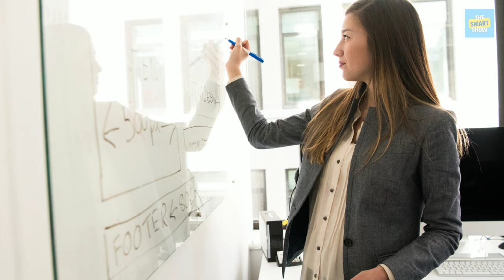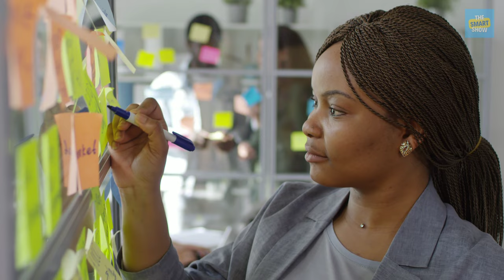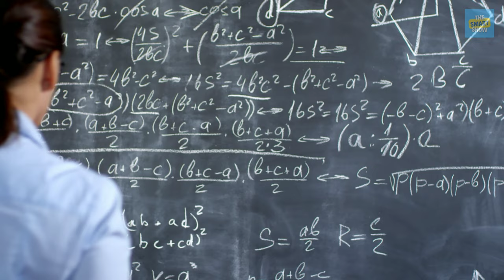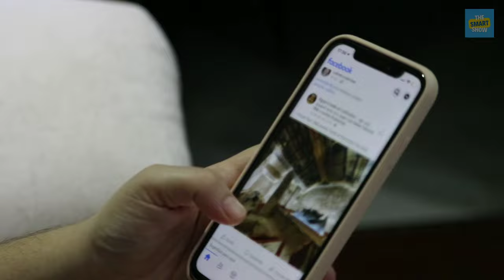How to trick your brain to work hard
How To Trick Your Brain To Work Hard In Hindi

हमारा दिमाग समस्या का समाधान करने वाला एक powerful machine है, ये हर वक्त कुछ ना कुछ सोचता रहता है, समस्या का समाधान करता है फिर चाहे वो समस्या छोटी हो या बड़ी, वास्तविक हो या फिर काल्पनिक। हमारा दिमाग अतीत के अनुभवों की तुलना वर्तमान के अनुभव से करता रहता है ताकि हमें उन बुरे अनुभवों को न सहना पड़े जो हमने अतीत में अनुभव किए हैं। किसी भी काम को करने से पहले उसके बारे में ठीक से सोचता है और इसी सोच के वजह से हम कई बार उस काम को ही नहीं कर पाते हैं और बस सोचते ही रह जाते हैं। मेरा कहने का मतलब है, कि हम हमेशा हमारे दिमाग में कुछ ना कुछ सोचते हैं। इसी वजह से हम कभी action नहीं ले पाते हैं, और सोचते ही रह जाते हैं। तो आइये जानते है ऐसे कोन से ट्रिक है जिससे हम अपने brain को अपने according use कर सकते हैं...